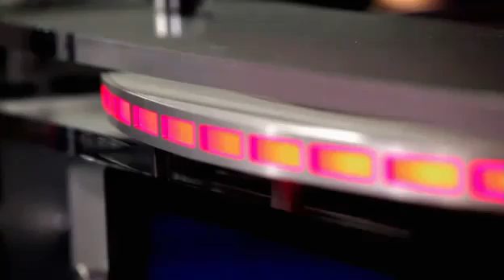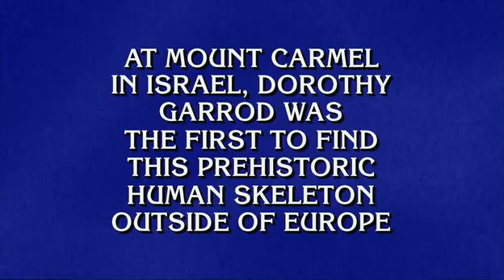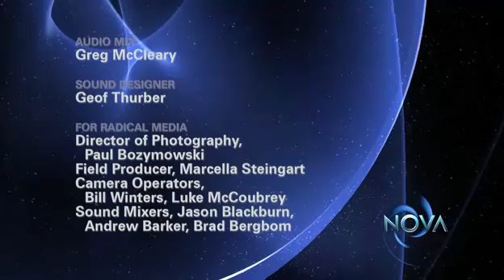IBM's Watson: Documentary Part 4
A documentary by PBS about the new supercomputer by IBM, Watson.  ~Part 4~